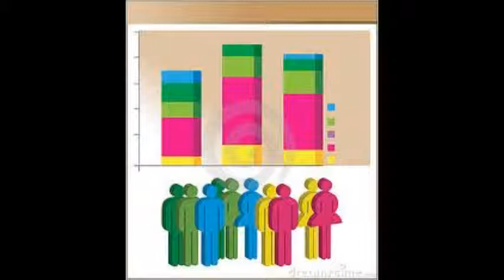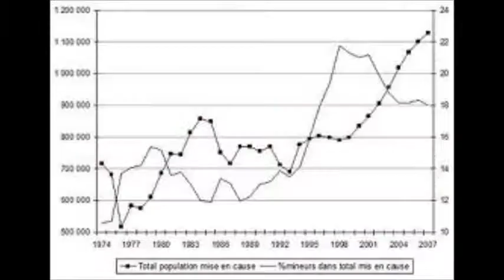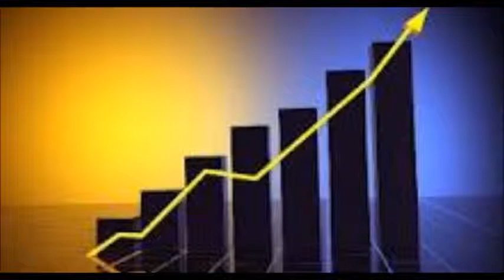Al'West - 6 - Statistic.wmv